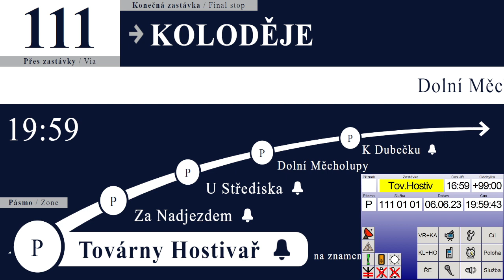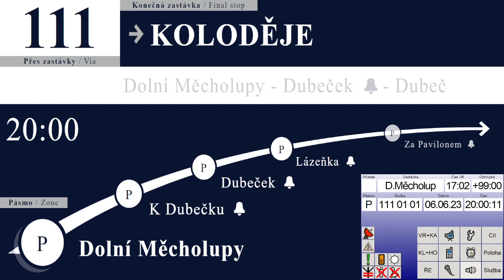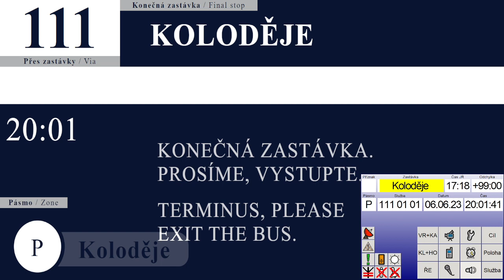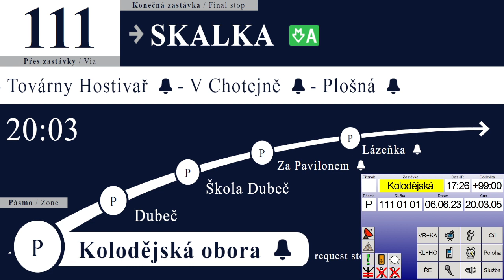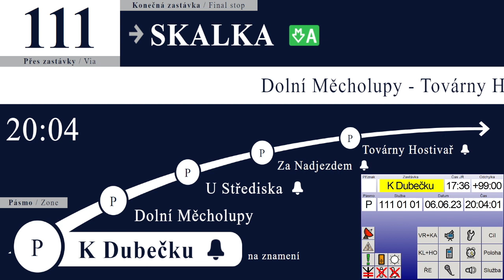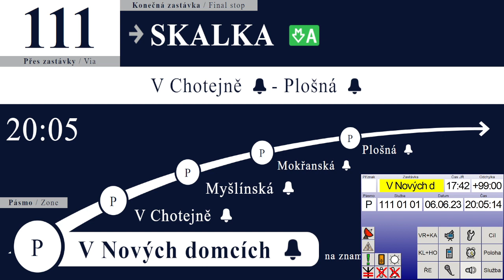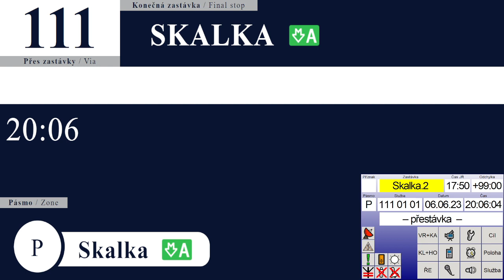Linka111 Mypol DPP+PANEL DPP